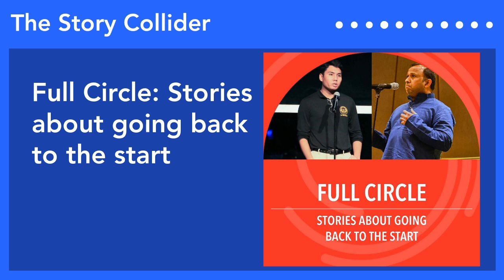Full Circle: Stories about going back to the start | The Story Collider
In this week’s episode, both of our storytellers share tales that illuminate the transformative power of returning to their roots.
Part 1: Gregor Posadas joins the army to pursue his dreams of becoming an engineer and fulfill his father’s wish of “fixing” their home country of the Philippines.
Part 2: After losing his father as a young child, Nanduh Balakrishnan feels compelled to use his school savings to buy a life saving drug for a patient at the hospital he’s working at.
Gregor Posadas is a Civil Engineering student and Undergraduate Research Assistant at Boise State University. He is currently set to graduate from his undergraduate studies by December 2023. Born and raised in the Philippines, he grew up with a strong interest and deep appreciation for science and engineering, thanks largely in part to the influence of his late father Dr. Roger Posadas - a former relativity physicist, professor, and chancellor of the University of the Philippines. Gregor is committed to learning about new technologies in water/wastewater treatment, sustainable infrastructure, and water resource systems in developing countries. He specializes in data analysis and environmental engineering. He is set to begin his masters studies at Boise State University in the Spring semester of 2024, immediately following his undergraduate graduation.Outside of his studies, Gregor also currently serves as a Combat Engineer in the United States Army Reserves. He enlisted in 2019, just eight months after moving from the Philippines to Idaho. Gregor also serves as a Graphic Designer and Marketing Delegate for the Boise State Martin Luther King Living Legacy Committee - Boise State's student agency in charge of organizing the annual MLK Day March in Boise, Idaho.With a unique upbringing and an diverse set of experiences, Gregor is an engineering student with many interesting stories to tell.
Nandhu Balakrishnan works for Georgia Public Health Laboratory as Director of Microbiology. His job involves public health and community service. He was born and raised from Southern India. He completed my Master’s and PhD in Medical Microbiology from India. In 2008, he migrated to United States and worked as post-doctoral fellow before he landed into a real stable job. His passion towards laboratory science has stemmed from his childhood and it has been a roller coaster throughout the years to climb to the pinnacle of success. He loves cooking with authentic spices and enjoys feeding people.